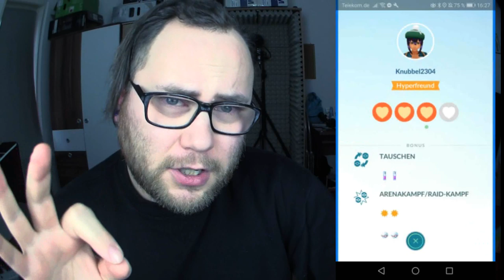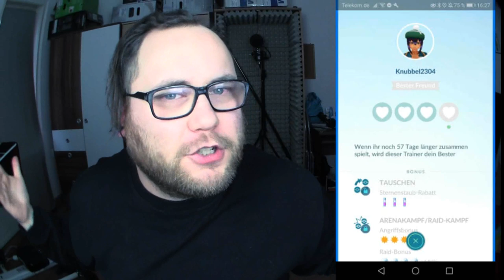Jetzt Reichts ... !!! (Catchy Spieletrend Titel) | Pokémon GO Deutsch # 641